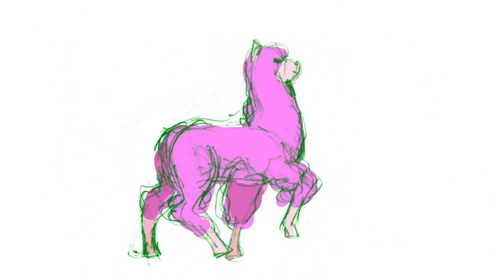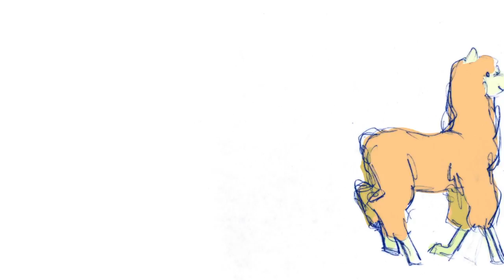Happy Alpacas (Happacas) - Animation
i cant fucking believe i spent 4 hours making this,,, i dont even know what alpacas are this is the first time i animate any,, all i know is that they walk in a funny way,,,, the song is rainbow bunchie